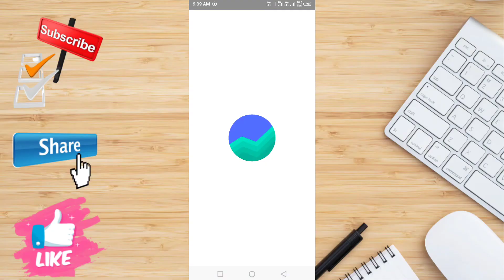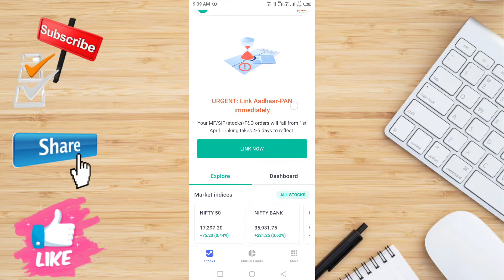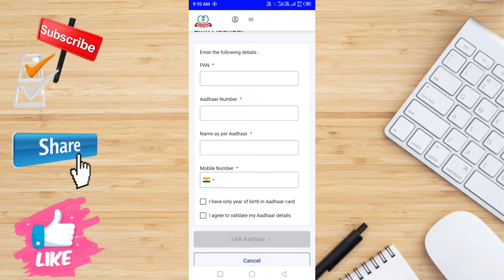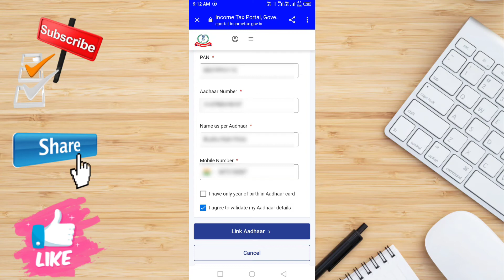Groww App Urgent Link Aadhar Pan Immediately || urgent link aadhaar pan immediately in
URGENT ⚠️ Link Aadhar-PAN immediately in Groww App.

Dosto Aaj Ke Is Video Me Maine Aapko groww app me link aadhar pan immediately earre kofix kaise kar sakte hai. Ummeed Hai Aapko Ye Video Bahut Pasand Aayegi Thank you so much...

1. Groww App New Update
2. Groww App Urgent link aadhar-pan Immediately
3. Groww App Urgent link aadhar pan Immediately kya hai
4. Groww App Urgent link aadhar pan Immediately kaise thik kare

Our E-Book
Online Business Ideas